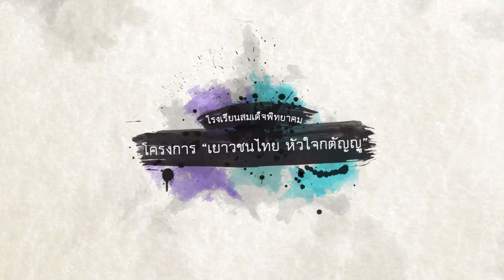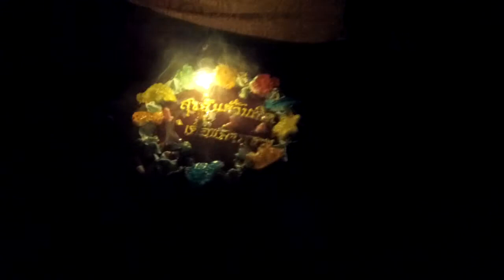ค่ายพัฒนาเยาวชน 3 วัน โรงเรียนสมเด็จพิทยาคม 10 – 12 สิงหาคม 2019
ประชาสัมพันธ์​โครงการ "เยาวชนไทย หัวใจกตัญญู" พร้อมค่าย 3 วัน
ค่ายพัฒนาเยาวชนที่พาผู้เข้าร่วมเข้าใจคุณค่าของตัวเอง รู้เป้าหมายชีวิต และมีทิศทางในการเปลี่ยน ตนเอง สังคม และโลก ให้พบสันติภาพ
ณ โรงเรียนสมเด็จพิทยาคม
10 – 12 สิงหาคม 2019
"สุข สนุก สำเร็จ"